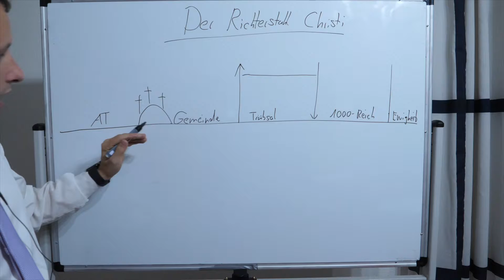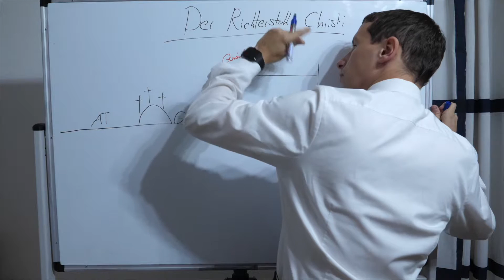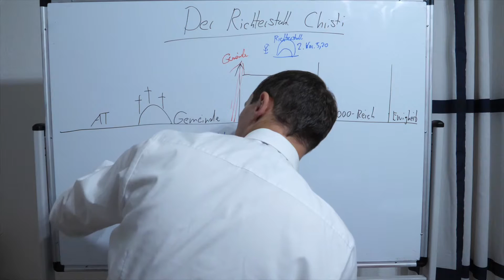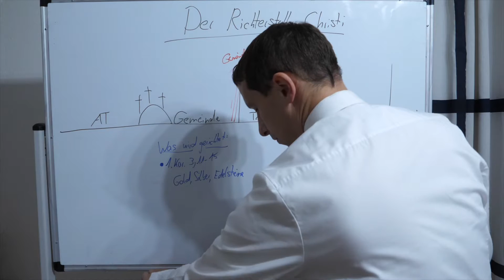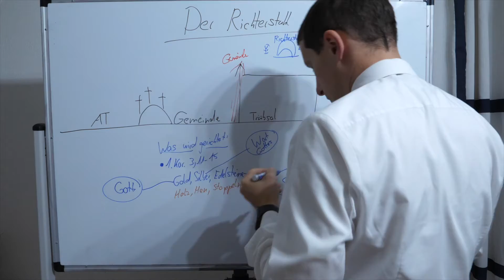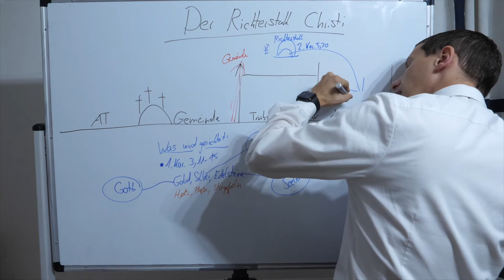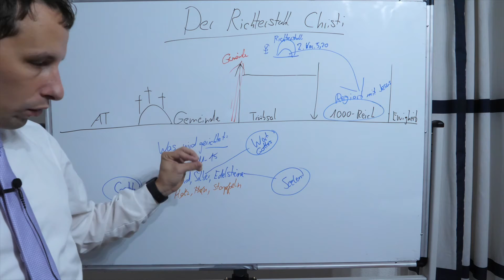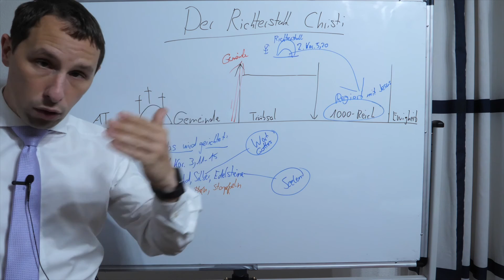Der Richterstuhl Christi und warum so wenig darüber gepredigt wird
Alle schreien Endzeit und Trübsal, obwohl die Gemeinde VORHER entrückt wird - aber niemand redet mehr über den Richterstuhl Christi.

Von neuem geborene Menschen werden sich einmal für ihr Leben für den HERRN nach ihrer Bekehrung rechtfertigen müssen. Wie du Lohn bekommst und dem HERRN wohlgefällig sein kannst, erfährst du in diesem Video.

Bei Stimme des Gläubigen ist immer das Wort Gottes im Zentrum und die richtige Teilung von Gottes Wort.